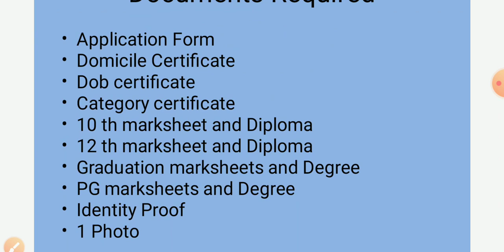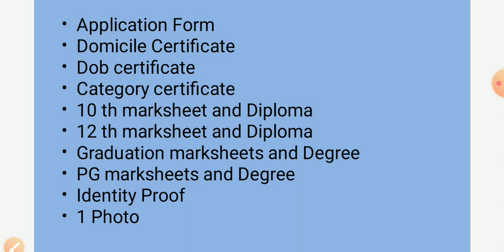JKSSB # PANCHAYAT ACCOUNT ASSISTANT Document Verification Review Self Attended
PAA DV Review Self Attended